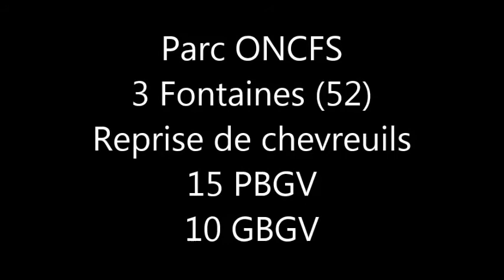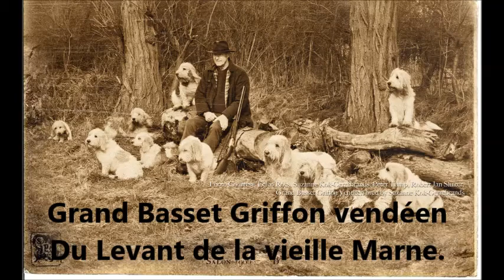3 fontaines février 2016